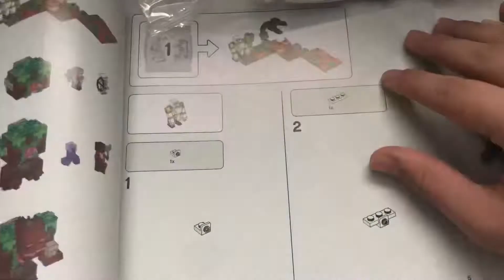Building set 21176 (the jungle abomination) Timelapse (one)